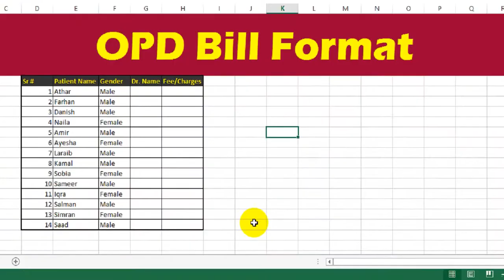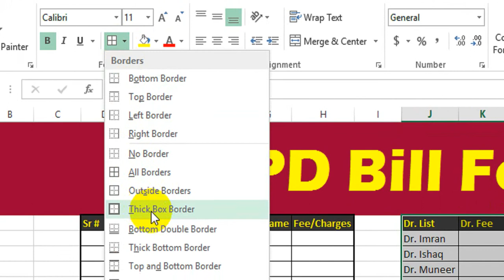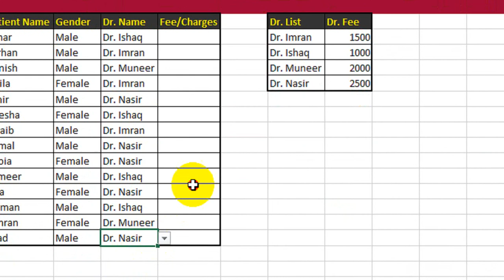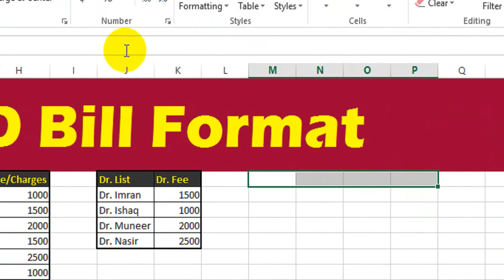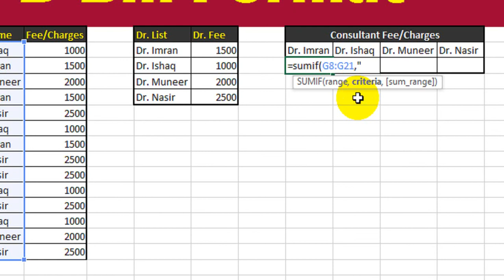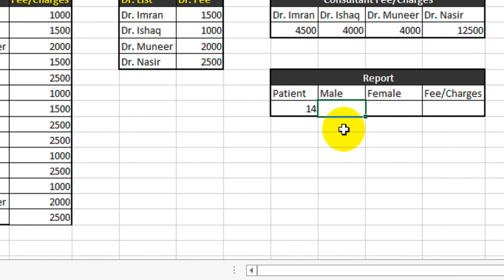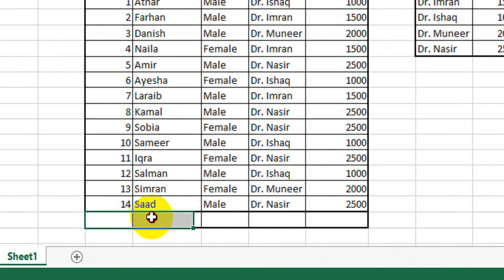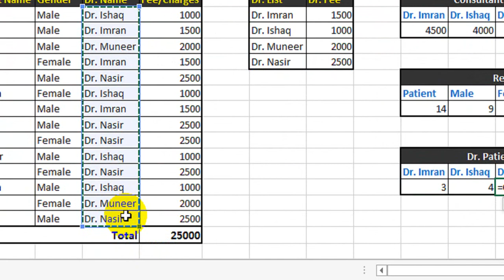Hospital OPD Bill Format In Excel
Hospital OPD Bill Format In Excel | Hospital OPD Report